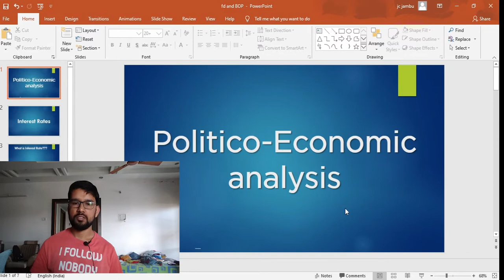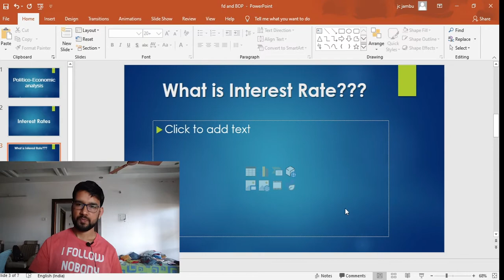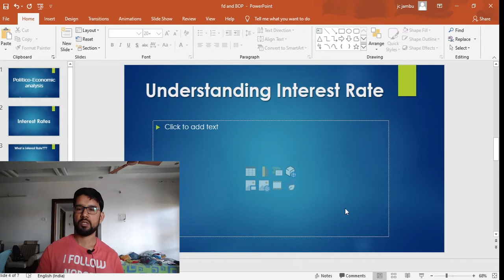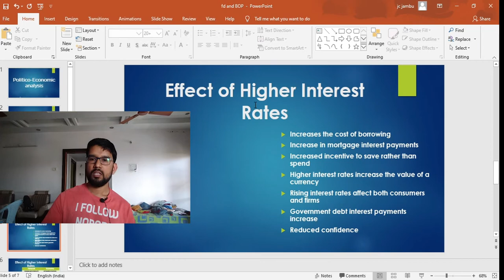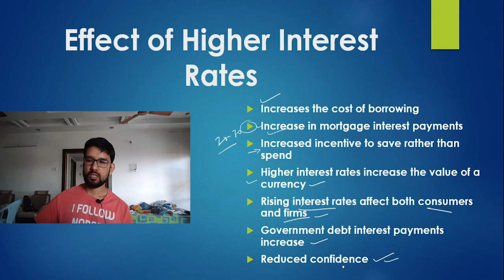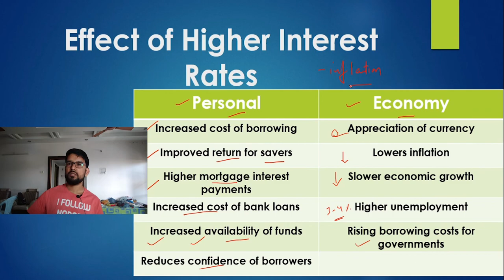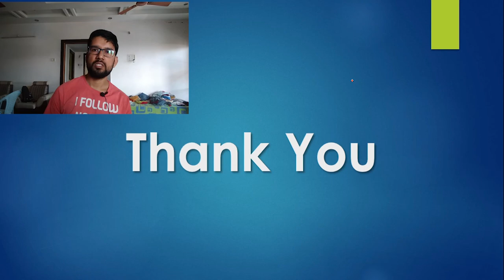Fundamental analysis of stocks | Effect of interest rates on economic growth | in Telugu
Interest rates play a crucial role in economic growth, either it can slow down the economy or fasten it. As an investor and financial analyst, it is very much important to analyse the interest rates of one's own country and the country with which it is dependent. This helps in an in-depth analysis of the macroeconomics of a country. Macro and Microeconomics are part of fundamental analysis of stocks. This video aims at narrowing down the concepts of interest rates and their effects on economic growth in Telugu.